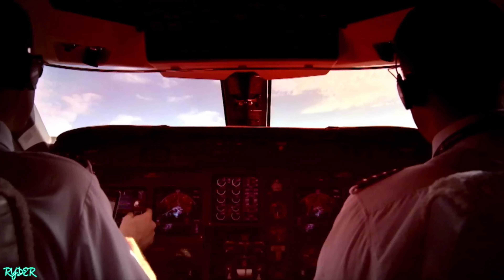Khabib Nurmagomedov VS Finn Nieves live fight | (UFC 3)